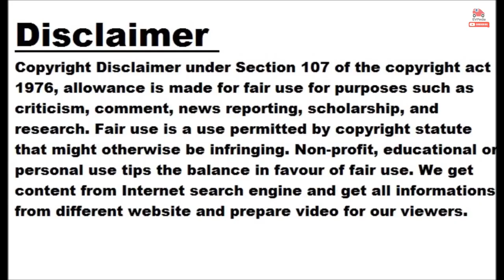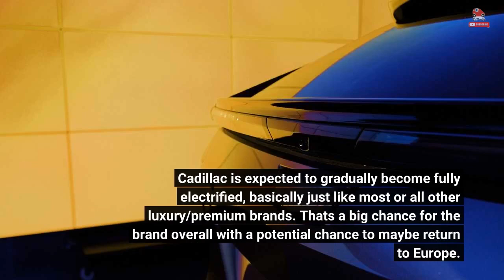US: Cadillac Lyriq Sales Progressed Slowly In Q4 With 86 Units Sold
Cadillac reports 39,135 vehicle deliveries in the United States during the fourth quarter of 2022, which is almost a 75 percent increase year-over-year. Thanks to this result, the company noted 134,726 deliveries in 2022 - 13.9 percent more than in 2021. Electrification of the Cadillac brand is just starting (in terms of all-electric cars, and excluding the ELR and CT6 PHV plug-in hybrids from the past). In Q3, the company delivered the first 36 Cadillac Lyriq and in Q4, the ramp-up progressed, although very slowly. Only 86 units were delivered to customers last quarter. That's about 0.2 percent of the brand's total volume. To be honest, we hoped for more - a few hundred maybe. It means that 122 units were delivered in total in 2022. Cadillac says that the production (started in March 2022) at the Spring Hill Assembly in Tennessee continues to increase "to meet strong customer demand." Hopefully, we will see some strong progress in 2023 to reach a rate of hundreds and potentially even several thousand per quarter. The Cadillac Lyriq is based on General Motors's Ultium platform and utilizes Ultium lithium-ion battery cells from Warren, Ohio (Ultium Cells joint venture between GM and LG Energy Solution), which started production just several months ago. GM recently announced an additional investment in the battery plant to boost the production of batteries to 50 gigawatt-hours (GWh) annually. We guess that the Cadillac Lyriq ramp-up is not particularly fast because the company has to make sure that the all-new Ultium vehicles as well as the all-new batteries are fully up to specification. Especially since there already was a recall of 186 Cadillac Lyriq (some not yet delivered) because of a touchscreen issue. Besides the Lyriq, Cadillac is also preparing for another all-electric model - the Celestiq, which in Summer 2022 was seen in camouflage during some road testing. Cadillac is expected to gradually become fully electrified, basically just like most or all other luxury/premium brands. That's a big chance for the brand overall with a potential chance to maybe return to Europe.